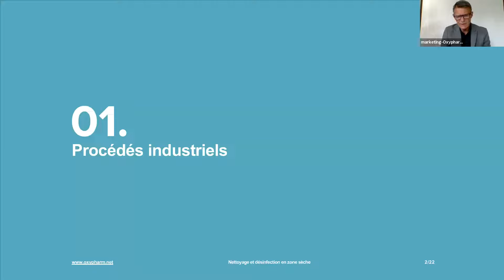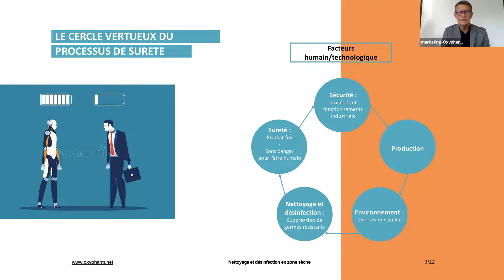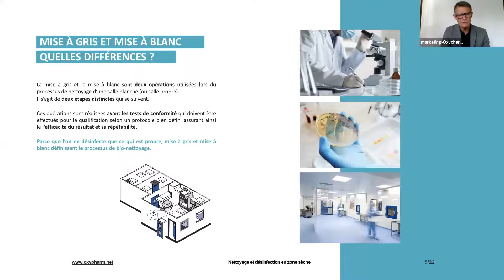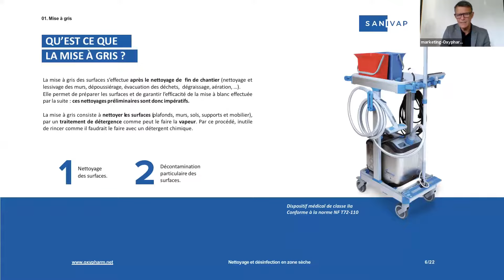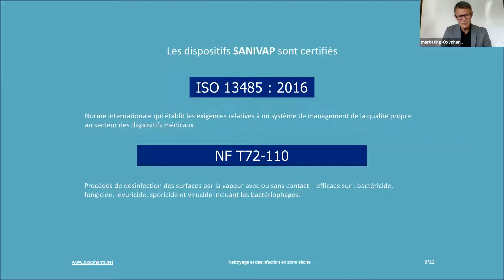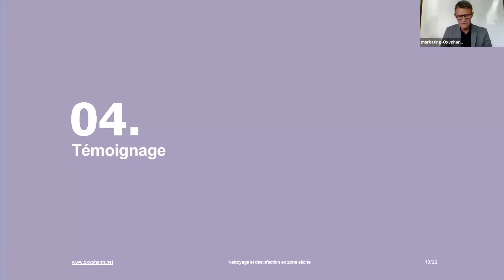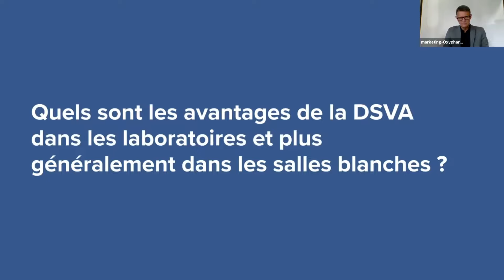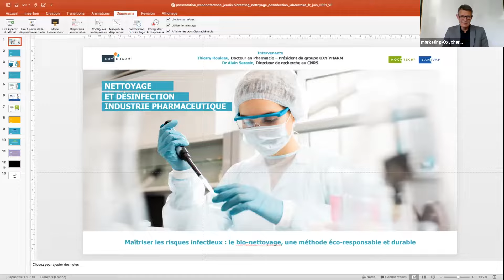JEUDIS DU BIOTESTING / Atelier Hygiène avec OXY’PHARM